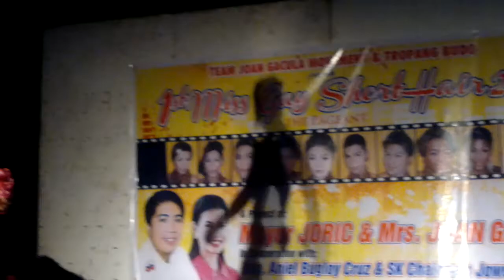ms.Gay ShortHair 2012 swimWear part3